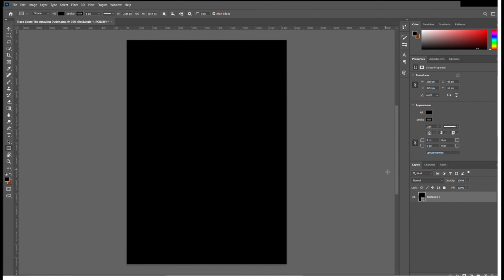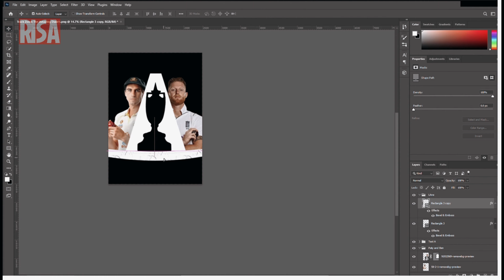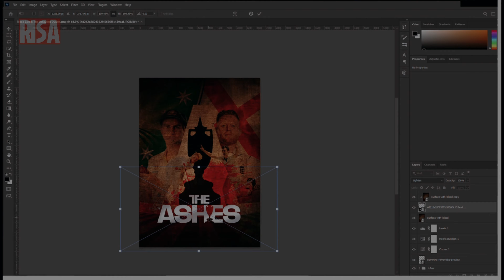I Made The Ashes Blood Poster | Photoshop